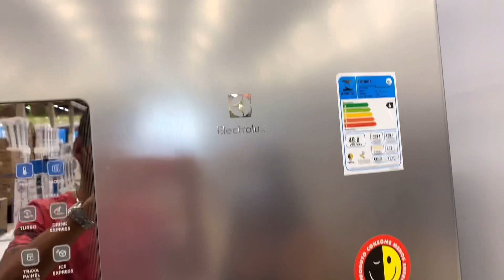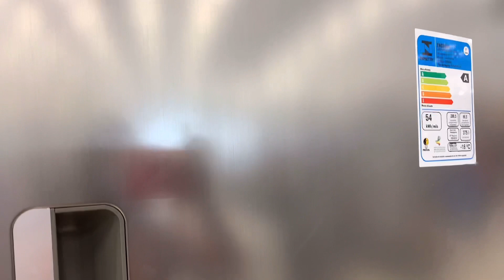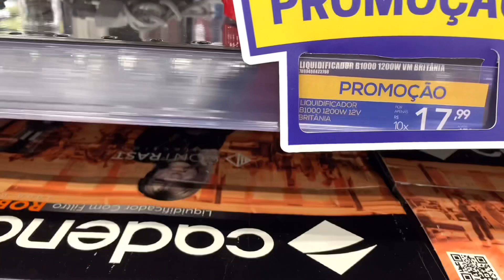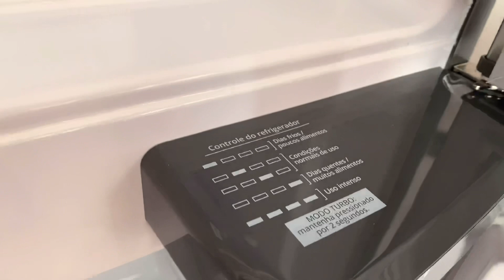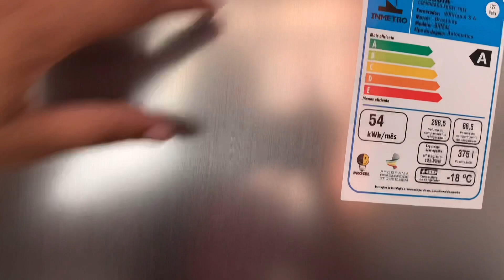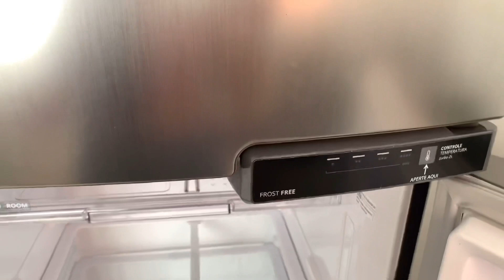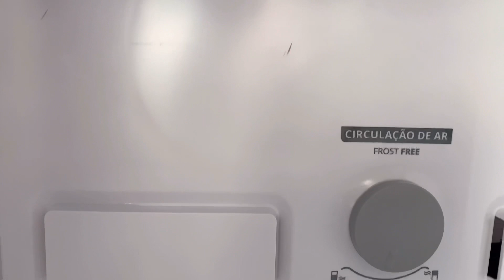VLOG - COMPREI A MINHA GELADEIRA DOS SONHOS // morando sozinha ✨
Oii gente tudo bem com vocês? O vídeo de hoje é um vlog comprando a minha tão sonhada geladeira espero muiiito que vocês gostem❤️

Informações importantes ⤵️

❤️ meu Instagram: @ meuape08